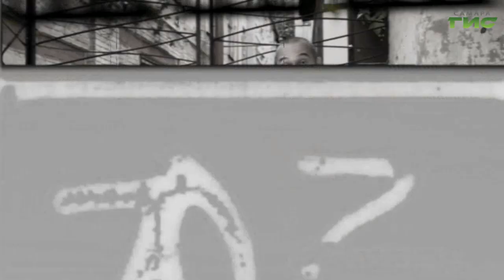"На Троицкой" / "Город. История. События" от 23.11.2023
Возвращаемся на сто с лишним лет назад и говорим о Троицкой улице. Грабежи и кражи, ножи и отмычки…. Улица хоть и называлась Троицкой, но случалось на ней разное. Подробности в программе "Город.История.События"